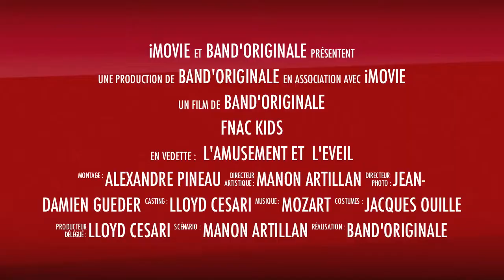Teaser Fnac kids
Fnac kids band d'annonce DM5AB